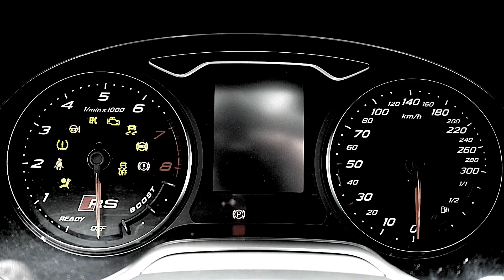AUDI RS3 - Spaß mit 5 Zylindern Part 2 - Der Test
follow our cross platform sources!
•  Web - lifeonwheels.de
LOW SOCIETY & LIFEONWHEELS
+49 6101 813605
Low Society is a group of individualists, hedonists, designers, creators, digital natives, nomads, innovators, rebels, pioneers, visionaries & risk-takers - we're building the first real value utility Supercar & Performance Tuning Community in Web3 & Real-Life. Get in and buckle up!